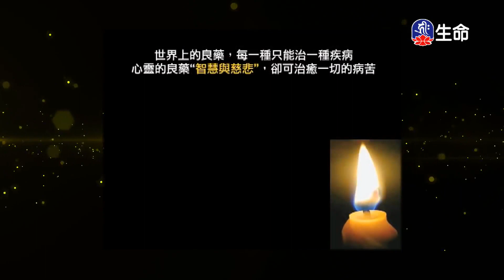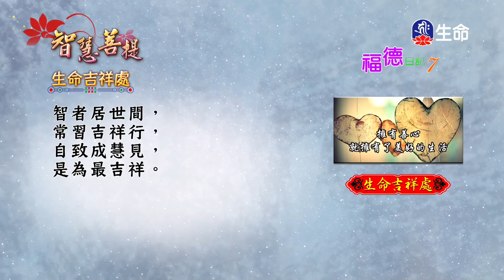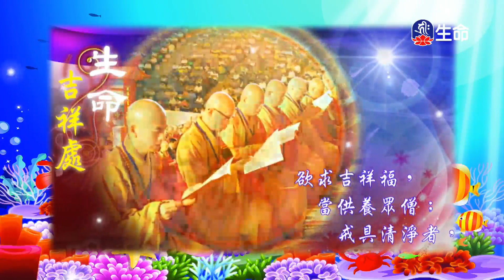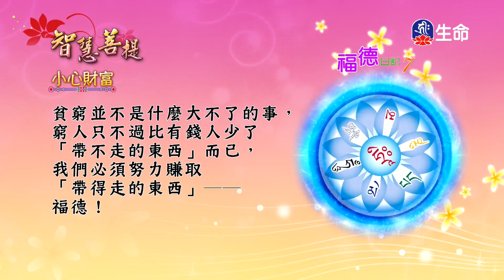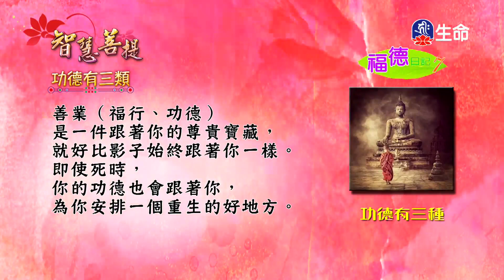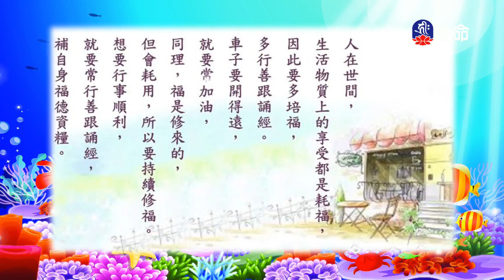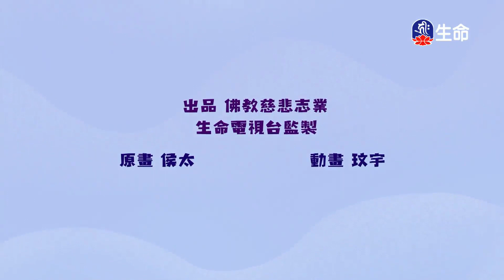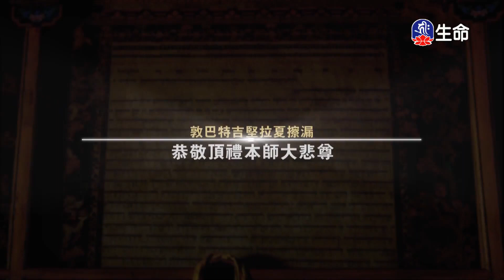智慧菩提(847)_智慧菩提_(lifetv_20220929_11:30)